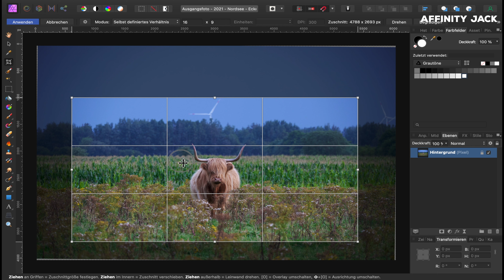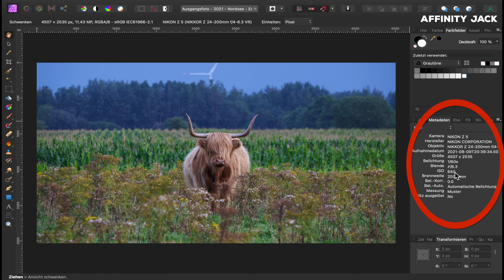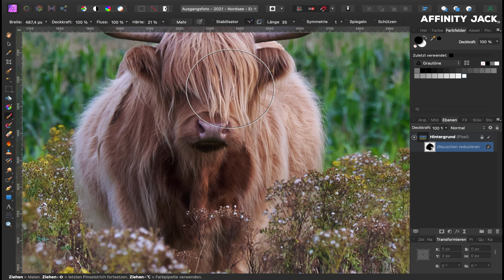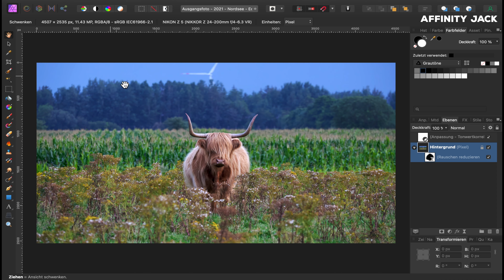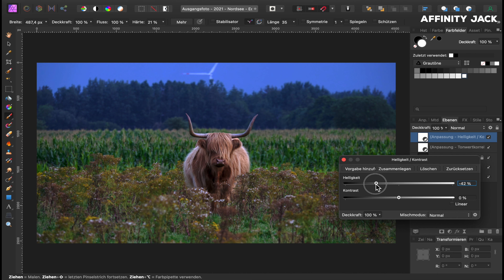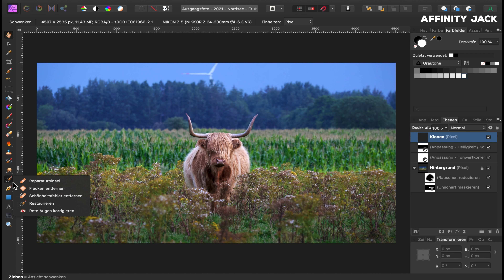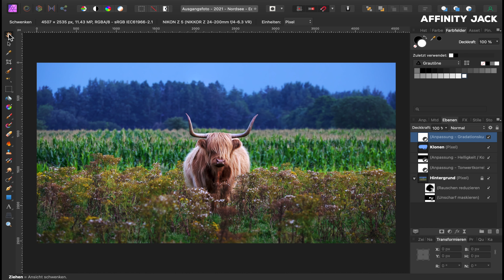Affinity Photo | Bildrauschen entfernen - Stier im Feld (4K)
In diesem Affinity Photo Tutorial zeige ich wie man ein Foto, welches in der Abenddämmerung mit wenig Licht aufgenommen wurde, verbessert.
In der Regel braucht man bei der Aufnahme einen hohen ISO-Wert und erhält damit unerwünschtes Bildrauschen.
Ich zeige hier wie man dieses Rauschen entfernt, etwas nachschärft und Kontraste erhöht.
Viel Spaß.

00:00 Intro
00:20 Horizont begradigen & zuschneiden
01:00 Bildrauschen entfernen
02:29 Tonwertkorrektur
03:30 Schärfen
04:25 Vordergrund anpassen
05:00 Windrad entfernen
05:35 Kontrast mit Gradationskurven

Fotos und Projekte von mir könnt Ihr über Shutterstock in voller Auflösung und Qualität downloaden.

Foto:
Affinity Jack